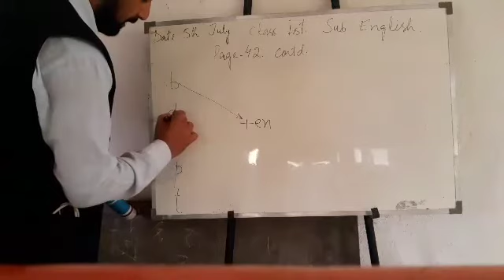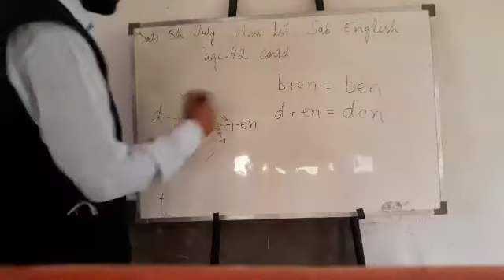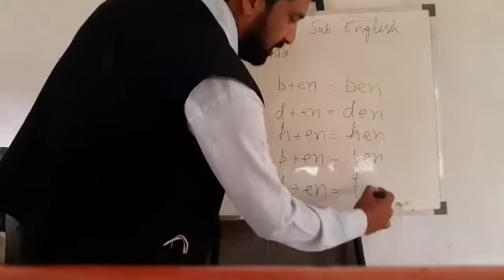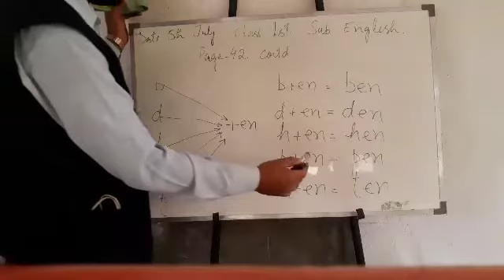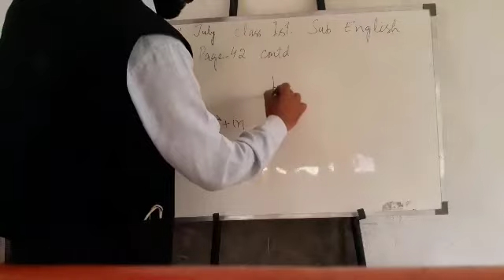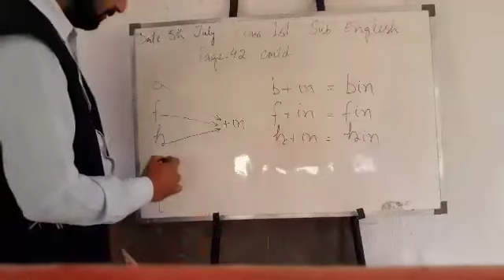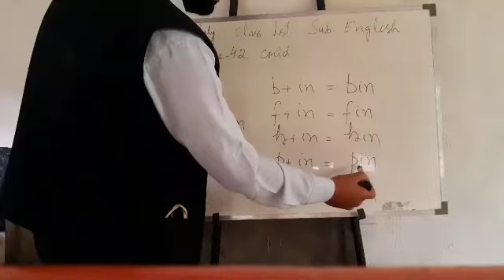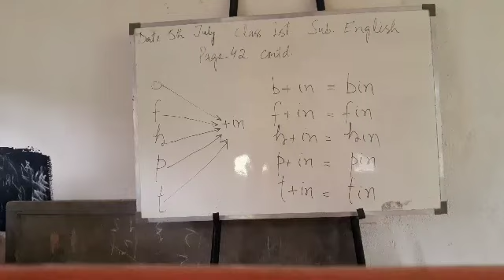1st English Page 42 contd.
Peerzada Haroon Bashir
PS RESHWARI Awoora